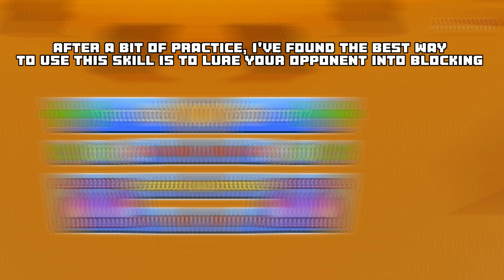FREEZE Ability Showcase in Blade Ball Roblox [Best Ability?]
yo hope you enjoyed the video if you are reading this :D

Blade ball, Blade ball roblox, Freeze ability blade ball,
blade ball new update, blade ball ability showcase, best ability in blade ball